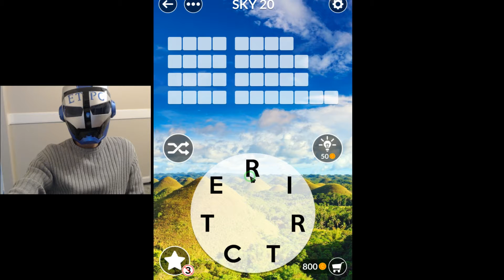WORDSCAPES UNCROSSED SKY 20 ANSWERS (HILLS) masaya ang mga salita